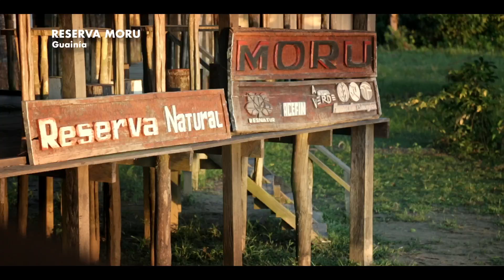GUAINIA 2017 - 5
@GuainiaGob: "Esta es la tierra de muchas aguas, la casa de la princesa inírida, el fogón del buen casabe, del delicioso pescado moqueado y de la refrescante manaca , este es el Guainía; Conocelo, recorrelo, disfrutalo".

Una producción de Caracol TV con Fontur gracias a la gestión de la Gobernación del Guainía en cabeza de su primer mandatario regional Javier Eliecer Zapata Parrado.